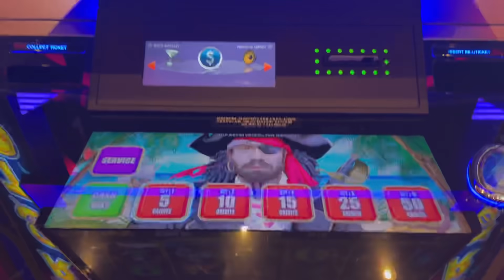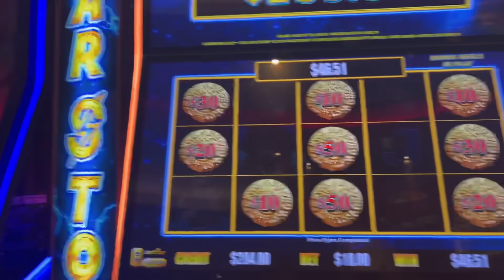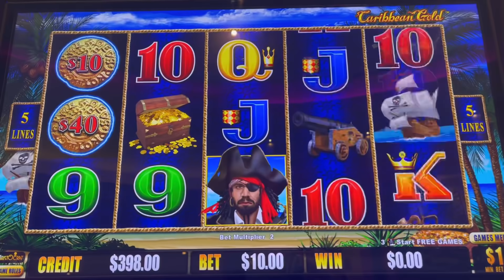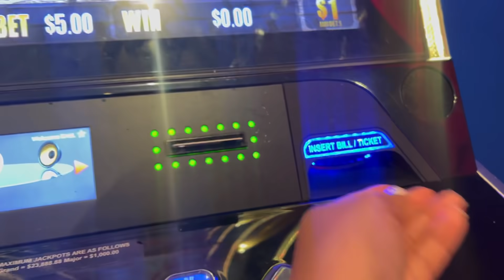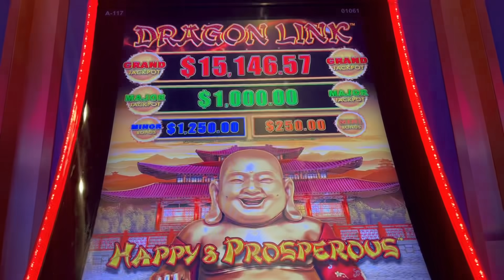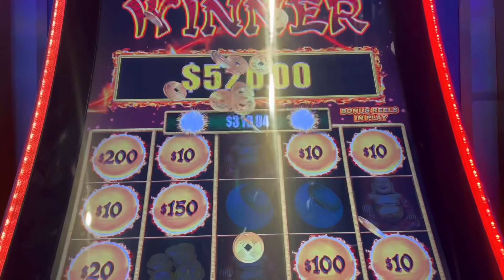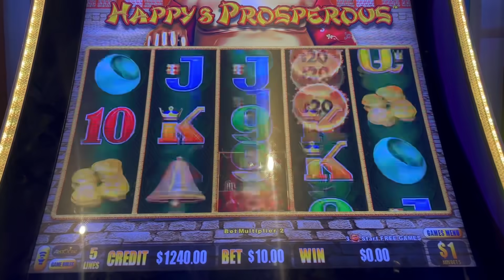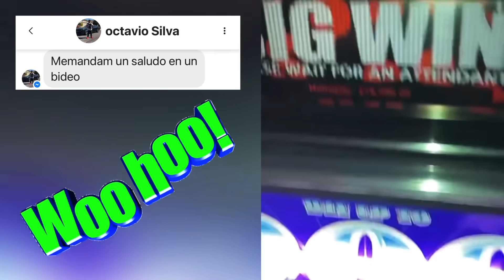🏺BONOS DENTRO DE UN BONOS EN HAPPY PROSPEROUS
UN GANADOR SERÁ ELEGIDO EN CADA VIDEO!!
👉COMENTAR
👉 REGALARNOS UN "LIKE"👍

🎁 SORPRESAAAAAAAA!!!

Todos los ganadores podrán nuevamente participar después de 30 días.

🏺BONOS DENTRO DE UN BONOS EN HAPPY PROSPEROUS arriesgados dragonlink casino en Hard Rock Casino

GRACIAS POR TODO SU APOYO ARRIESGADOS❤️ UN CANAL DE SLOTS EN ESPAÑOL

©️All uploads are my intellectual property. You do not have permission to re-use any part of them without my written consent. Todas las cargas son de mi propiedad intelectual. No tiene permiso para reutilizar ninguna parte de ellos sin mi consentimiento por escrito.